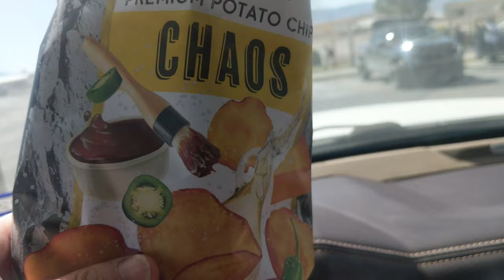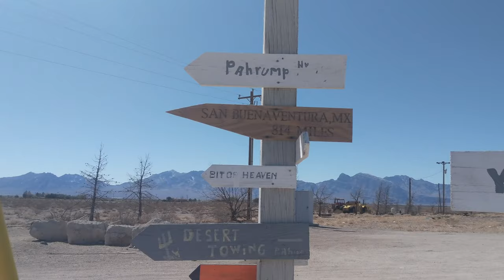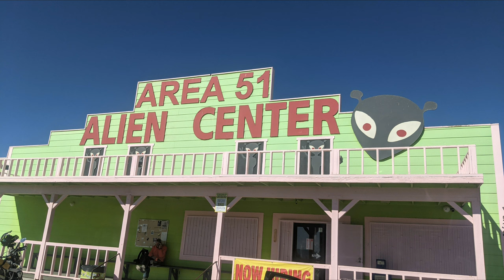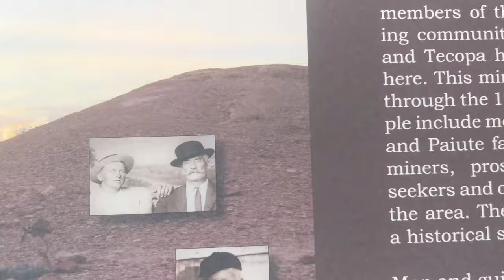Eating with Parrots | Historical Burial Grounds | What's In The Box?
Eating with Parrots | Historical Burial Grounds | What's In The Box?  We spent a few weeks in Nevada and I have to say we saw some interesting things in the desert.  We ate with parrots, visited the area 51 area that had a working brothel.  We saw an opera house that is supposedly haunted.  Drove into CA for the day for lunch and visited a historical cemetery and cliff dwellings.

50' foot Solar Panel Extension Cables